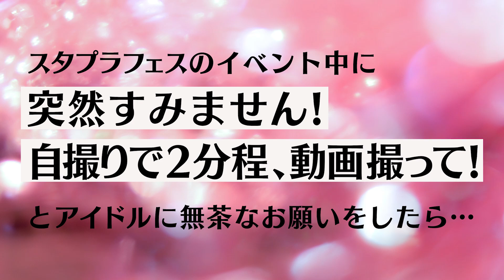スタプラフェスの舞台ウラ！桜さん、気合いと笑顔の２分間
10月29日におこなわれた「スタプラアイドルフェスティバル」。
その舞台裏で、アイドルさんにインタビュー！
いぎなり東北産の桜ひなのさんが、
横浜アリーナのステージ上で発揮した「謎の思考」とは？

★今回のアイドルさんは・・・いぎなり東北産 桜ひなのさん
‹桜ひなの›